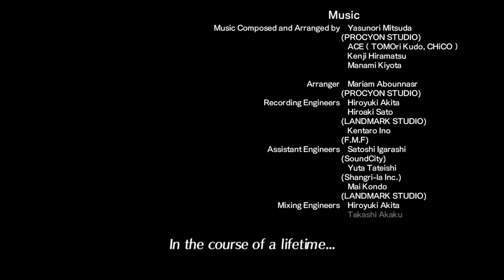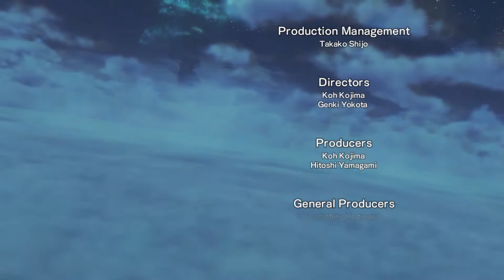Torna: The Golden Country: Ep.61 - The Battle of the Aegises : No Commentary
Xenoblade Chronicles 2: Torna, The Golden Country

The last story episode. This one hits right in the feels. There will be more to come. I will be doing new game plus for completion sake and I have the 4 golden unique monsters to fight. I left load screens in for this episode to avoid cutting any music.
00:00 - The battle of the Aegises
06:47 - Losses
08:27 - :(
10:09 - Jeeze, just rip my heart apart why don't you.
13:01 - Parting ways
14:18 - A Gort in the night. Wondered when this guy would show up again.
18:22 - This is possibly one of the most terrifying things I have ever seen in a Xenoblade game.
20:48 - Credits - I love how they did this.
26:45 - Monolith, thank you. Love this studio so much.
27:23 - A new title screen. Enjoy the music.

This ending makes me want to play XC2 again now.